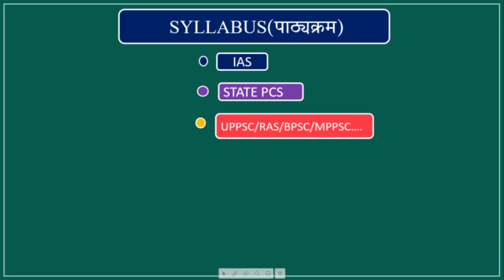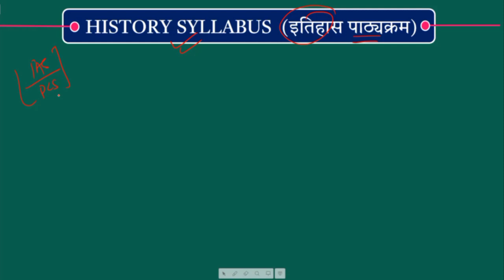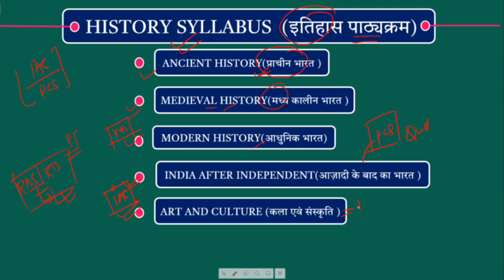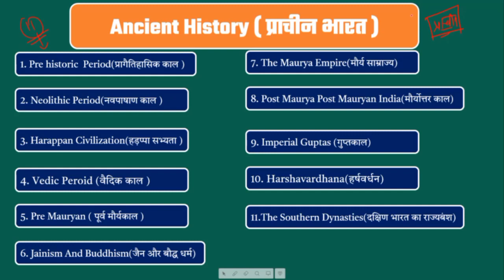IAS, STATE PCS,RAS ,BPSC ,MPPSC, की तैयारी कैसे करे |HISTORY (इतिहास)|iqlevelacdemy VIDYA SAGAR SIR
हेलो दोस्तो,
यह सिलेबस Ras, RO, EO,,EO,PSI, first grade,2nd grade, patwari, Garmsevk, railway, All syllabus are available.

rajasthan falegship yojna
1st & 2nd grade
lab assistant
All competition Exam
संविधान की विशेषताए
भारतीय संविधान
संविधान का निर्माण
अंबेडकर की भूमिका
मुख्य विशेषताएं
संविधान संशोधन
सविधान के स्रोत
संविधान के आंतरिक और बाह्य स्रोत
संघ और राज्य में शक्तियों का विभाजन
व्यस्क मताधिकार
Mr -- sarjeet Singh